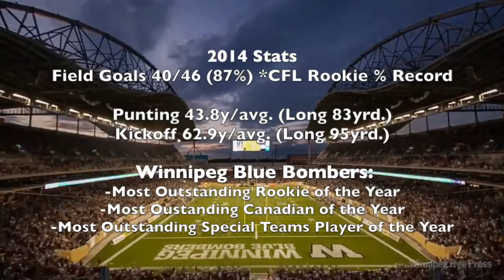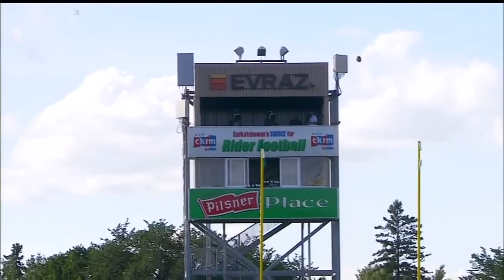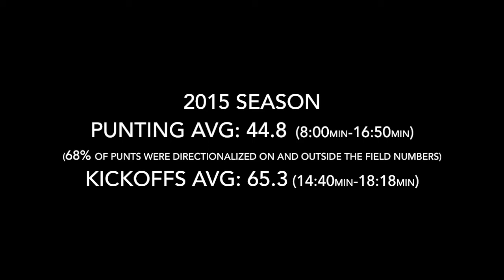Lirim Hajrullahu Kicker/Punter 2014 & 2015 CFL Highlight Film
2014 Field Goals: Min: 1:40-3:30
2015 Field Goals: Min: 3:30-6:40

2015 Punting-  Min: 6:40-15:24
(side line and end zone angles)
44.8 avg. 68% were directionalized on and/or outside the numbers.

2015 Kickoffs: 65.3 avg.
Min:15:24-16:50